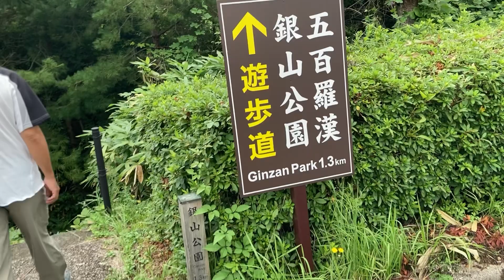【黒ラブ】犬と行ける世界遺産 石見銀山に行って来ました